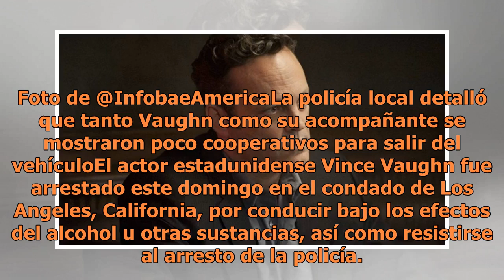Arrestan al actor Vince Vaughn en Los Angeles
Foto de @InfobaeAmericaLa policía local detalló que tanto Vaughn como su acompañante se mostraron poco cooperativos para salir del vehículoEl actor estadunidense Vince Vaughn fue arrestado este domingo en el condado de Los Angeles, California, por conducir bajo los efectos del alcohol u otras sustan...